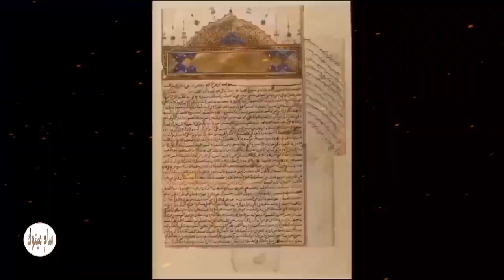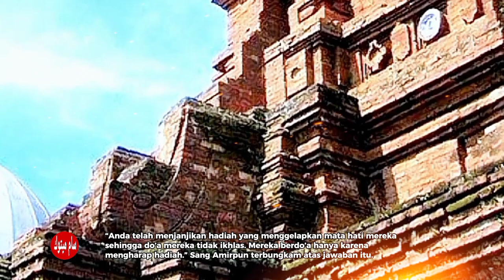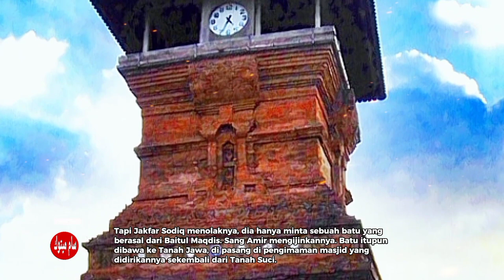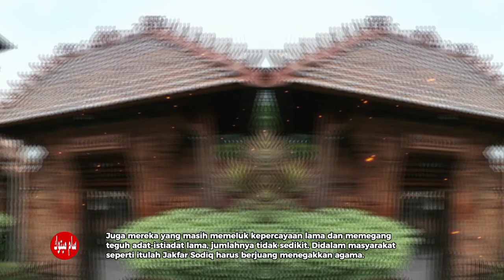Sunan Kudus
Sewaktu berada di Mekkah beliau menunaikan ibadah haji. Dan kebetulan di sana ada wabah penyakit yang sukar di atasi.
Penguasa negeri Arab mengadakan sayembara, siapa yang berhasil melenyapkan wabah penyakit itu akan diberi hadiah harta benda yang cukup besar jumlahnya. Sudah banyak orang mencoba tapi tak pernah berhasil.
Pada suatu hari Sunan Kudus atau Jakfar Sodiq menghadap penguasa negeri itu tapi kedatangannya disambut dengan sinis.
“Dengan apa Tuan akan melenyapkan wabah penyakit itu ?” tanya sang Amir.
“Dengan do’a,” jawab Jakfar Sodiq singkat.
 “Kalau hanya do’a kami sudah puluhan kali melakukannya. Di Tanah Arab ini banyak para ulama dan Syekh-Syekh ternama. Tapi mereka tak pernah berhasil mengusir wabah penyakit ini.”
“Saya mengerti, memang Tanah Arab ini gudangnya para ulama. Tapi jangan lupa ada saja kekurangannya sehingga do’a mereka tidak terkabulkan,” kata Jakfar Sodiq.
“Hem, sungguh berani Tuan berkata demikian,” kata Amir itu dengan nada berang. “Apa kekurangan mereka ?”
“Anda sendiri yang menyebabkannya,” kata Jakfar Sodiq dengan tenangnya.
“Anda telah menjanjikan hadiah yang menggelapkan mata hati mereka sehingga do’a mereka tidak ikhlas. Mereka berdo’a hanya karena mengharap hadiah.” Sang Amirpun terbungkam atas jawaban itu.
Jakfar Sodiq lalu dipersilahkan melaksanakan niatnya. Kesempatan itu tak disia-siakan. Secara khusyu Jakfar Sodiq berdo’a dan membaca beberapa amalan.
Dalam tempo singkat wabah penyakit mengganas di negeri Arab telah menyingkir. Bahkan beberapa orang yang menderita sakit keras mendadak saja sembuh.
Bukan main senangnya hati sang Amir. Rasa kagum mulai menjalari hatinya. Hadiah yang dijanjikannya bermaksud diberikannya kepada Jakfar Sodiq.
Tapi Jakfar Sodiq menolaknya, dia hanya minta sebuah batu yang berasal dari Baitul Maqdis. Sang Amir mengijinkannya. Batu itupun dibawa ke Tanah Jawa, di pasang di pengimaman masjid yang didirikannya sekembali dari Tanah Suci.